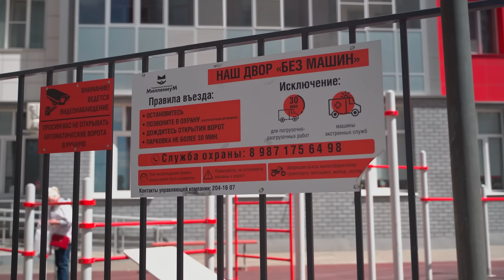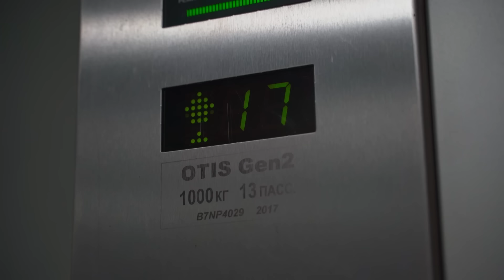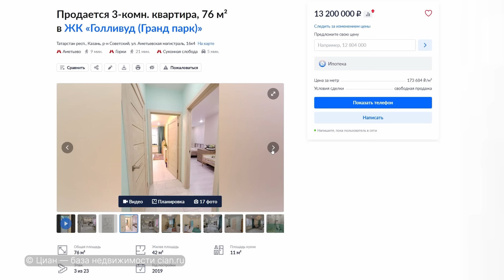ЖК Голливуд | большой обзор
Сегодня у нас на обзоре ЖК Голливуд! Разобрались в уровне комфортности и качества ЖК. Спросили мнение у жителей комплекса, чтобы дать вам самую объективную оценку. Узнали у эксперта по недвижимости о стоимости жилья здесь и о ближайших конкурентах. Приценились, выгодно ли купить или арендовать квартиру в ЖК Голливуд в Казани.